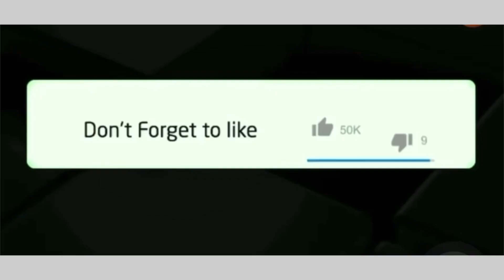Nadia Nakai says she’s against having children 😱😱